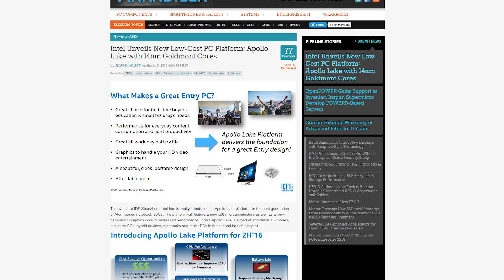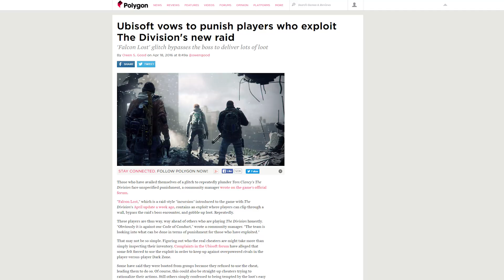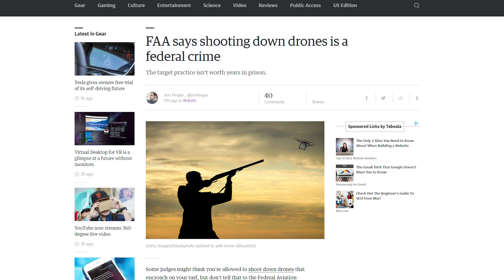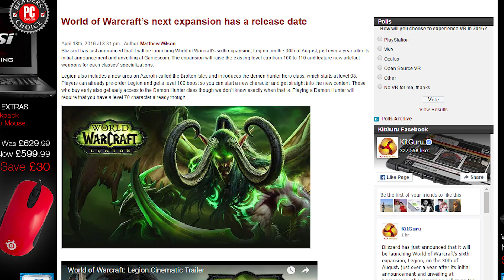Intel Apollo Lake chips, Ubisoft punishes Division players, DJI Matrice 600 drone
Intel announces a new line of affordable, low-power chips for laptops; Ubisoft doesn’t like that players are exploiting loot glitches in the Division; DJI unveils an awesome new cinema drone and gimbal. Plus, Quick Bits!

Episode Credits:
Host: Riley Murdock
Writer: Riley Murdock
Editor: Barret Murdock